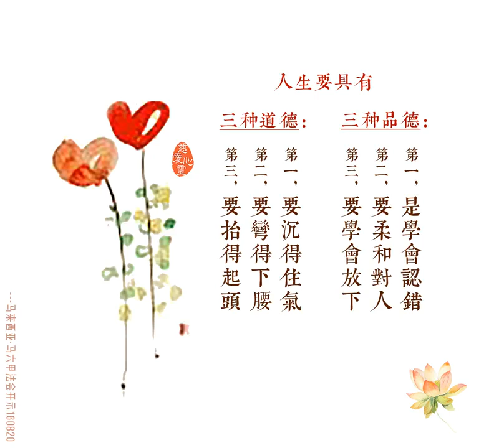‘学佛人的心态’和‘人生要具有三种品德、三种道德’